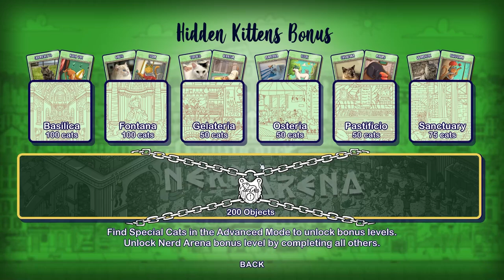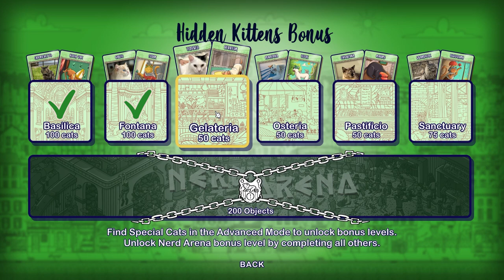Hidden Cats in Rome | Ep. 2 | Basilica, Fontana & Gelateria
Mamma mia! Our cats are now in the great city of Rome! Let's find them! Start with a monochromatic illustration and reveal the final colored art. Play through different modes, find special cats, and unlock bonus levels! More than 970 hidden objects to find! Enjoy the extra bonus level, NERD ARENA!